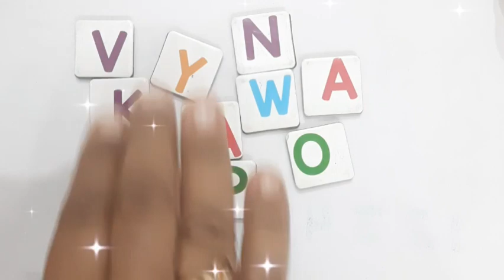abcd,abcde,aforapple bfor ball cfor cat,alphabets,phonics song,अ से अनार, abcdsong,atoz,abcrhymes